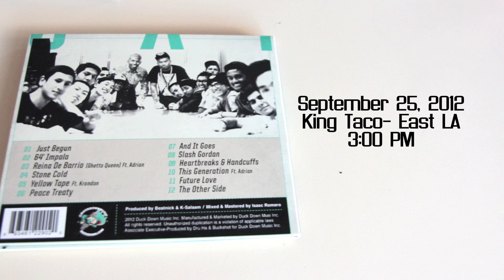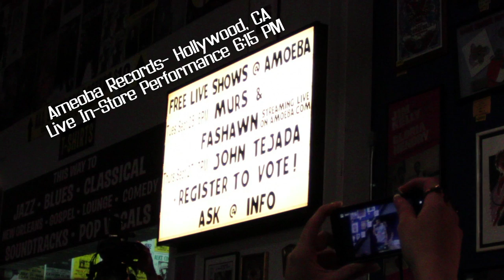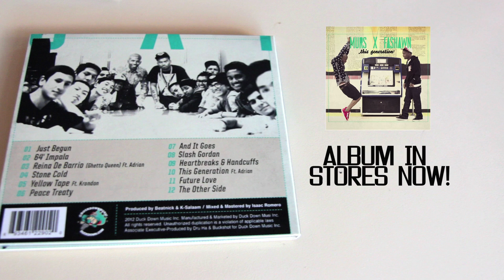Follow Murs & Fashawn On Album Release Day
Follow Murs & Fashawn on the day of their album release for 'This Generation.'  First they treat two lucky contest winners to lunch at King Taco. Following that they travel to Amoeba Records in Hollywood, CA for a sold out in-store performance!